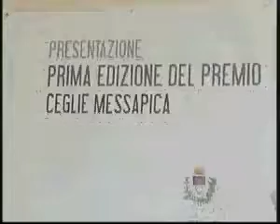Presentazione_TRCB.avi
Presentazione alla stampa del premio Angulus Ridet presso il castello ducale a Ceglie Messapica il 9 marzo 2011